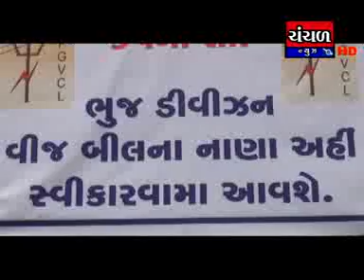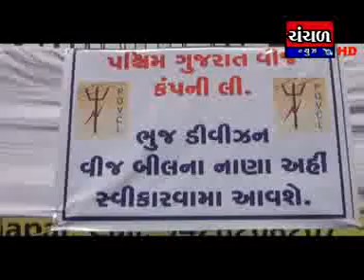पीजीवीसीएल द्वारा ज्युबीली ग्राउन्ड खाते बाकी बीलनी वसुलात अंगे स्वीकार केन्द्र